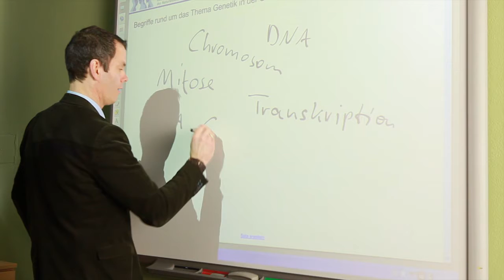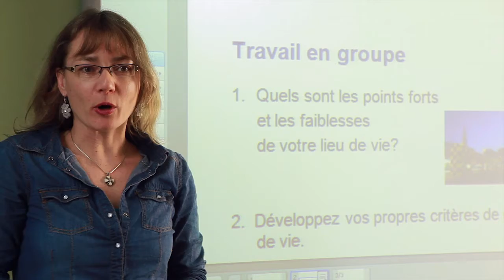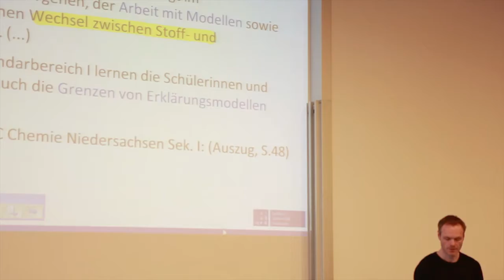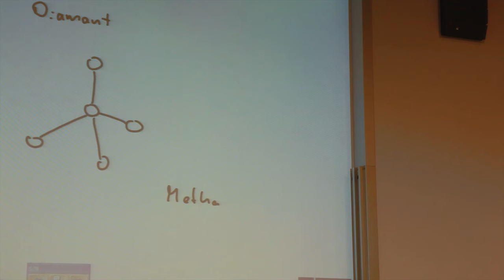Pizarras interactivas y pen displays en las clases unversitarias